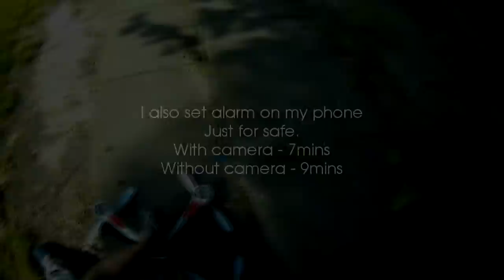Tarantula X6 Basics: Binding, calibrating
DRON W KRAKOWIE:

In this video I wan't to show You how to prepare for flight with Tarantula X6. Those are just my basics: how to bind, calibrate etc.

JJRC H16 YiZhan Tarantula X6 with mobius action cam lens C

Lipo alarm